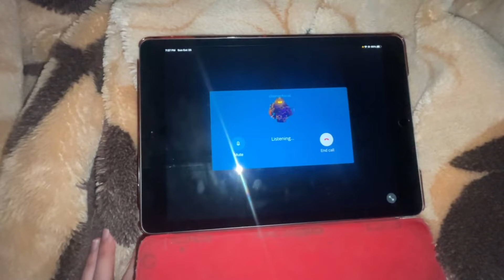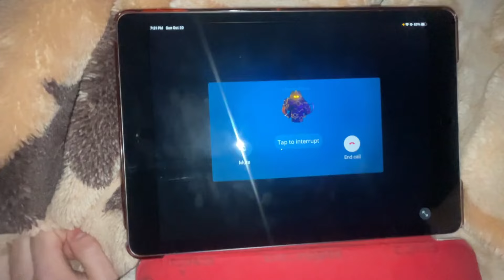DO NOT CALL UMBRA AT 3AM (GONE WRONG)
Guys i call umbra from tds at 3am in halloween and things go very wrong